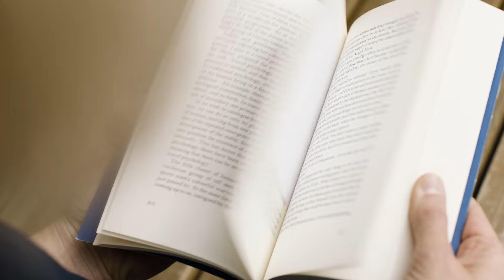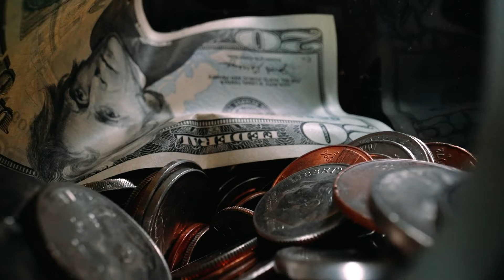Сургууль, ном, сургалтууд, гэрчилгээ, дүн, диплом бүгд худлаа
Миний сургалтад хамрагдсан зарим хүмүүс надаас “Сертификат өгөх юм уу?” гэж асуудаг. Харин миний хариулт бол:

Үгүй. Танд сертификат хэрэггүй.

Ширүүнээр хэлэхэд: “Сургууль, ном, сургалтууд, гэрчилгээ, дүн, диплом бүгд худлаа.”

Гэхдээ үнэхээр худлаа гэж үү?

Үнэнийг хэлэхэд мэдлэг бүхэн үнэн. Мэдлэгийг тараасан, хүргэсэн, дамжуулсан, хэрэгцээгүй бүхнийг үнэ цэнтэй болгоход тусалсан ном, сургалт, сургууль бүхэн үнэн.

Тэгвэл яг ямар үед худлаа болчихдог юм бэ?

Үйлдэл хийхгүй байх үед…

Та номыг уншаад үйлдэл хийхгүй бол, дэлхий ертөнцийг биш юмаа гэхэд ядаж өөрийгөө өөрчлөхгүй юм бол ном хүртэл худлаа болж хувирна. Энгийнээр та үнэ цэнийг үнэгүйдүүлж байна. Мэдлэгийг тэгж зовоох хэрэг байна уу?

Сургалт, их сургууль, дүн ч мөн адил. Та өөрийгөө өөрчлөх, мэдлэгийг хэрэгжүүлэх үйлдэл хийхгүй л юм бол тэр сертификат, диплом танд ямар ч хэрэггүй. Энэ бол цагийн гарз юм.

Тиймээс…

Хэрэгжүүл. Мэдлэгийг бодит боловсрол, ур чадвар болго.

Тэгвэл хамтдаа анхны асуулт руугаа буцъя:

Танд үнэхээр сертификат хэрэгтэй юу?

Мөнгө, санхүү, хөрөнгө оруулалтын мэдлэгтэй ч үйлдэл хийдэггүй хуучин хүнээ устга.

It’s your Time to Die.